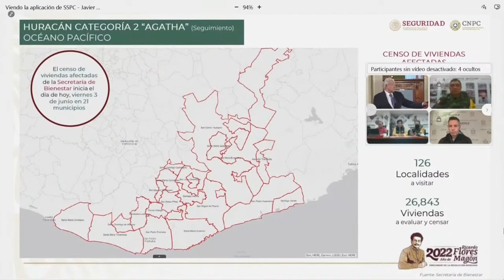AMLO: Gob 4T atenderá daños a viviendas, campo y pequeños negocios en Oaxaca por huracánAgatha ‼️‼️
El presidente Andrés Manuel López Obrador garantizó el respaldo del Gobierno de México a habitantes de 21 municipios de Oaxaca afectados por el huracán Agatha. A través de los censos que ya inició la Secretaría de Bienestar, se identificarán las necesidades en vivienda, campo y pequeños negocios.

“En el censo se va a incluir lo de vivienda, enseres y cultivos y, lo que nos está planteando el señor gobernador (Alejandro Murat Hinojosa), la ayuda a pequeños comerciantes que fueron afectados en la costa, que viven del turismo y les pegó mucho el huracán”, subrayó.

En la mañanera, el jefe del Ejecutivo reiteró que las secretarías de la Defensa Nacional y de Marina distribuirán los apoyos para no interferir en la próxima jornada electoral en el estado.

“Vamos a seguir trabajando y es muy importante el censo porque eso es lo que nos permite tener más información por familia de los damnificados, para que también la ayuda se entregue de manera ordenada, personal”, afirmó.

Informó que las Fuerzas Armadas continuarán los trabajos de búsqueda y rescate de las personas desaparecidas. Refrendó su solidaridad a la población afectada de la zona costera y de la sierra.

“Decirle a la gente que no están solos; hay mucha solidaridad de los mismos pueblos de la región, aquí también en la Ciudad de México y en todo el país. No están solos”, expresó.